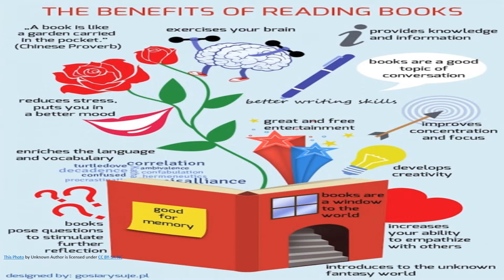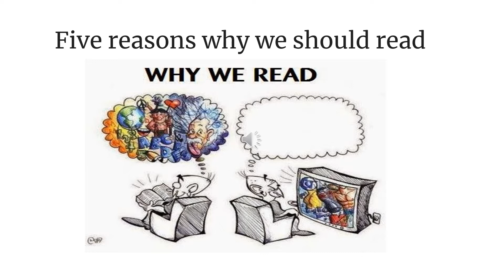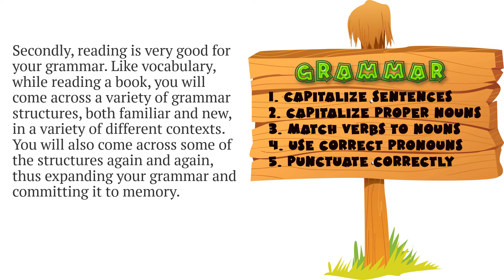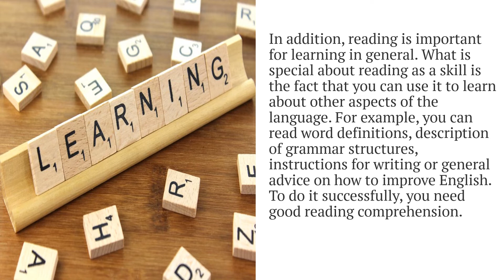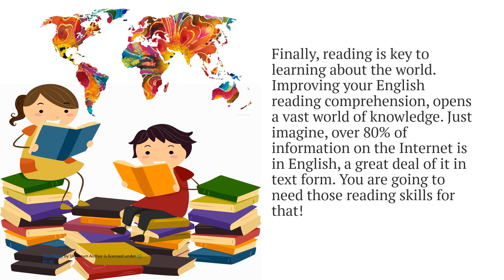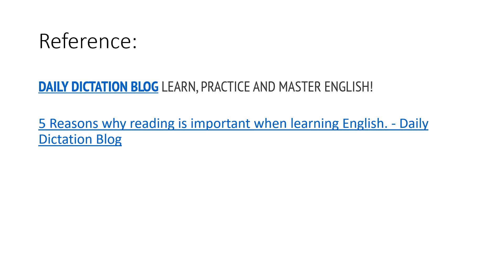Why We Should Read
Do you know why we should read in English?
Are you aware of the benefits of reading?
Watch this video to find out and learn.